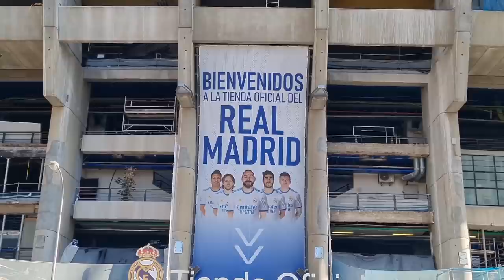🟢👉Avances INTERIOR🟢28 AGOSTO 🟢🚧Obras del SANTIGO BERNABEU🚧🟢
🆕🔴📢SUBIRE 3 VIDEO A LA SEMANA 🔴ACTIVA LAS NOTIFICACIONES PARA ESTAR INFORMADO 🔴

🔴El nuevo video se trata de los nuevos avances de la obra de Santiago Bernabeu 🔵📢El  campo  se esta NIVELANDO Y preparando para el cesped A TODO GAS-80% 🔴👉AVANCES NUEVA GRADA  LATERAL ESTE Y FONDO NORTE 🚧🔴DEMOLICION TORRE C 🔴Este es un pequeño resumen sobre el contenido del video. 🔴